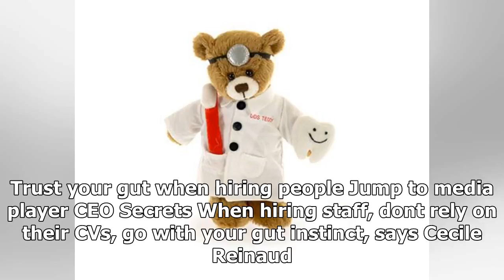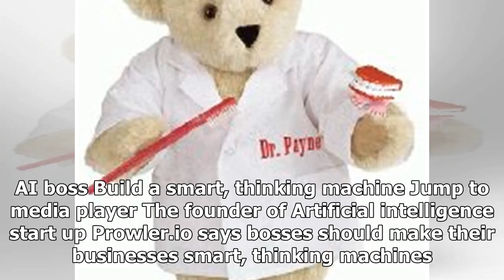US Newspapers - There's a teddy bear and a dentist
US Newspapers - US Newspapers - Theres a teddy bear and a dentist

Be a teddy bear and a dentist Jump to media player Siddhartha Lal, boss of Royal Enfield Motorcycles, tells the BBC why, as a CEO, you need to be a teddy bear and a dentist. Using bees to protect our crops Jump to media player Ashish Malik explains how his firm is using bees to protect farmers crops from fungal infections. Be ready for your business to grow Jump to media player CEO Secrets Former comedy actress Cleo Rocos now runs her own tequila brand. She says you need to be ready for your bus...